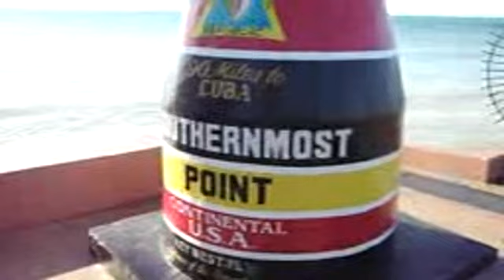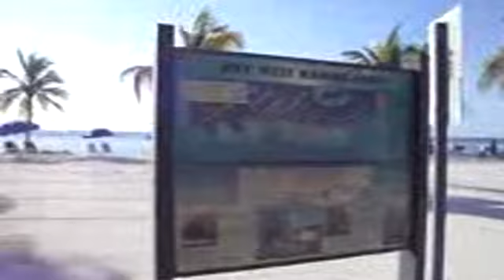KEY WEST LIVEBOAT DIRETTA DA COSTA ATLANTICA